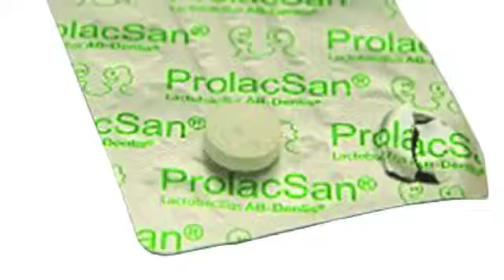KJR ProlacSan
A procedural instruction on Scaling, Application of Probiotic Gel and Probiotics Lozenges exclusively distributed by KJR Dental Center